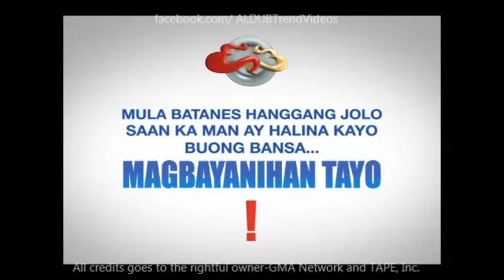Kalyeserye Anniversary July 16 2016 Part 1